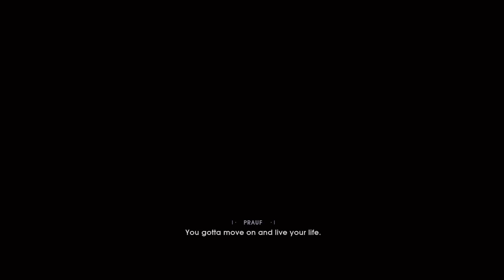Star Wars Jedi: Fallen Order Walkthrough Gameplay (No Commentary) | Planet Bogano - Part 2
Star Wars Jedi: Fallen Order Walkthrough Gameplay Playthrough (No Commentary)
Walkthrough by Ryan (SpottinGames) on the PlayStation 4 Pro (PS4) in 1080p 60fps HD quality.

Do you like to play games and want to create walkthroughs with me?